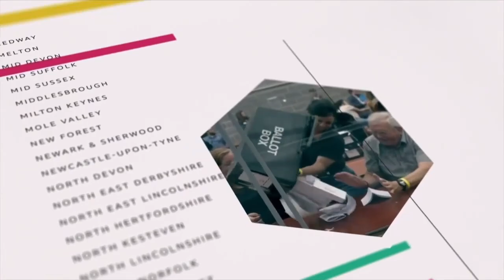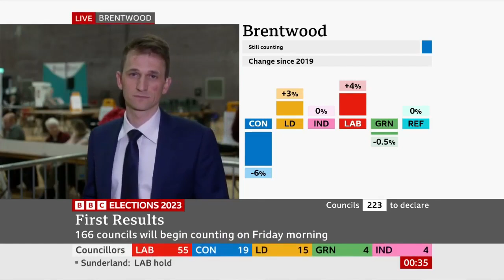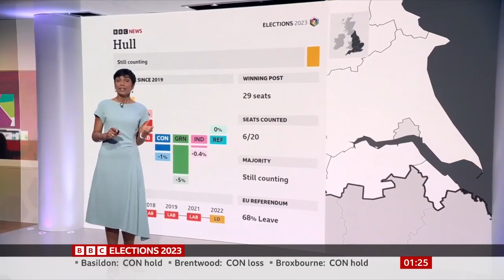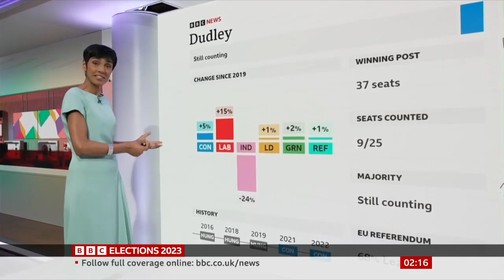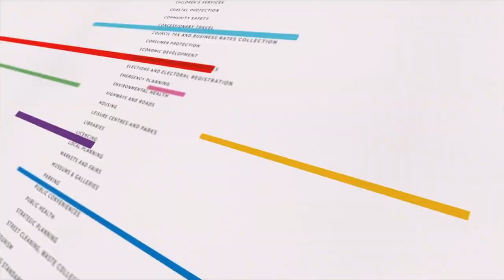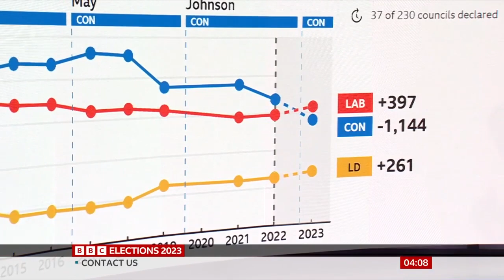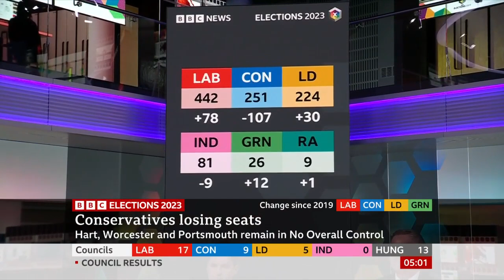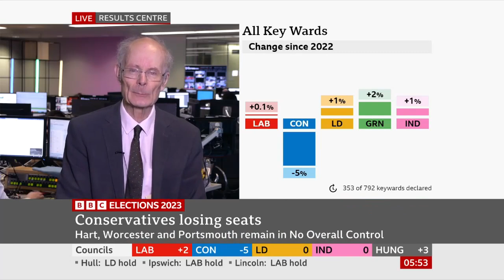BBC 2023 UK Local Elections - Overnight Coverage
Date and Time: 04 May 2023, 2340 BST to 05 May 2023, 0558 BST

This was the coverage of the 2023 Local Elections as shown on BBC One. Normally, the coverage would usually be hosted by Huw Edwards. However, due to the Coronation of King Charles III in which he was a commentator, Laura Kuenssberg hosted this year's coverage instead.  Relive the drama that saw the Conservatives lose control of more councils after a tumultuous year that saw the resignation of two Prime Ministers, Boris Johnson and Liz Truss.

Timestamps:
2:18 - Start of Program
20:20 - Discussion with Paul Scully MP (Conservative), Wes Streeting MP (Labour) and Sarah Olney MP (Liberal Democrat)
40:34 - National Share for Local Elections over the last 20 Years from 2002 to 2022
44:21 - Interview with Harry Cole (Political Editor of The Sun) and Sonia Sodha (Chief Leader Writer of The Observer)
56:16 - Interview with Paul Scully MP (Conservative)
59:30 - Debate and Arguments between Paul Scully MP (Conservative) and Wes Streeting MP (Labour)
1:03:55 - Interview with Sarah Olney MP (Liberal Democrat) (Part 1)
1:18:04 - Interview with Mo Hussein (Former Conservative Special Adviser) and Ayesha Hazarika (Former Labour Adviser)
1:23:59 - Interview with Paul Scully MP (Conservative)
1:25:06 - Interview with Wes Streeting MP (Labour)
1:26:40 - Interview with Sarah Olney MP (Liberal Democrat) (Part 2)
1:36:44 - Interview with Richard Holden MP (Conservative) (Part 1)
1:38:48 - Dicussion with Rehman Christi MP (Conservative), Bridget Phillipson MP (Labour) and Munira Wilson MP (Liberal Democrat)
1:50:25 - Debate and Arguments between Richard Holden MP (Conservative) and Bridget Phillipson MP (Labour)
1:56:18 - Interview with Munira Wilson MP (Liberal Democrat)
1:58:25 - Interview with Carla Denyer (Co-Leader of the Green Party)
2:18:32 - Interview with Sean Kemp (Former Liberal Democrat Special Adviser) and Jo Tanner (Former Special Adviser to Boris Johnson)
2:24:53 - Shots of Declarations around the Country
2:42:24 - Closing Remarks by Bridget Phillipson MP (Labour) and Munira Wilson MP (Liberal Democrat)
2:56:05 - Interview with Chris Mitchell (Ousted Conservative Leader of Worcester Council)
2:59:38 - Interview with Richard Holden MP (Conservative) (Part 2)
3:16:01 - Interview with Chris Lloyd (Chief Feature Writer of The Northern Echo) and Sebastian Payne (Director of Onward)
3:25:11 - Shots of Declarations around the Country
3:26:32 - Discussion with Nickie Aitken MP (Conservative), Jonathan Ashworth MP (Labour) and Baroness Kramer (Liberal Democrat)
3:35:23 - Interview with Jonathan Ashworth MP (Labour) (Part 1)
3:46:05 - Interview with Johnny Mercer MP (Conservative)
3:52:44 - Interview with Jonathan Ashworth MP (Labour) (Part 2)
3:33:56 - Interview with Nickie Aitken MP (Conservative) (Part 1)
3:58:15 - Interview with Baroness Kramer (Liberal Democrat)
4:05:30 - Interview with Virge Richichi (Former North West Leicestershire Council Chairman)
4:11:08 - Interview with Laura Dunn (Communications Adviser) and Andrew Fisher (Former Executive Director of Policy for Jeremy Corbyn)
4:32:00 - Camera Glitch in the Main Studio before Discussion with Nickie Aitken MP (Conservative), Peter Kyle MP (Labour) and Lord Fox (Liberal Democrat)
4:47:03 - Interview with Baroness Anderson (Former Labour MP for Stoke-On-Trent North)
4:50:51 - Interview with Peter Kyle MP (Labour) (Part 1)
4:53:59 - Interview with James Johnson (Co-Founder of J.L. Partners)
5:04:00 - Interview with Adrian Ramsay (Co-Leader of the Green Party)
5:08:30 - Closing Remarks by Huw Merriman MP (Conservative) and Lord Fox (Liberal Democrat) before the 5am Bulletin
5:21:35 - Interview with Alan Jarrett (Ousted Conservative Leader of Medway Council)
5:27:52 - Interview with Huw Merriman MP (Conservative)
5:28:09 - Camera Glitch in the Main Studio
5:32:20 - Interview with Peter Kyle MP (Labour)
5:34:16 - Interview with Lord Fox (Liberal Democrat)
5:43:01 - Interview with Katy Balls (Political Editor of The Spectator) and Freddie Hayward (Political Correspondent of New Statesman)
5:46:12 - Interview with Vince Maple (Elected Labour Leader of Medway Council)
5:51:20 - Discussion with Huw Merriman MP (Conservative), Peter Kyle MP (Labour) and Lord Fox (Liberal Democrat)
5:57:06 - Interview with Aletha Adu (Political Correspondent of The Guardian) and Henry Zeffman (Associate Political Editor of The Times)
6:01:29 - Projected National Share for Local Elections in 2023 before the End of Overnight Coverage
6:07:06 - Closing Remarks by Huw Merriman MP (Conservative), Peter Kyle MP (Labour) and Lord Fox (Liberal Democrat)
6:09:25 - Close of Program